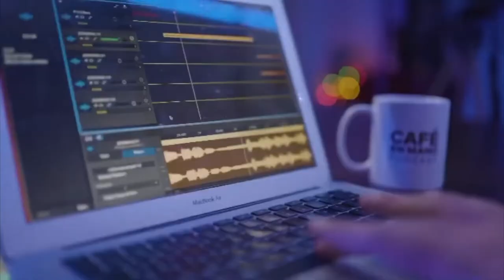451: Lo bueno de lo malo con Janice Betancourt (CAFÉ EN MANO PODCAST)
Hoy me siento con Janice Betancour aficionada del ejercicio y dar buenas vibras. ME cuenta su historia de vida que se te van a parar los pelos.

Espero que se lo disfruten.

Dale Play!

 Juan Vi Productions esta con horas de estudio abierto para que crees el contenido de tu compañía podcast o redes. Escríbenos para más.